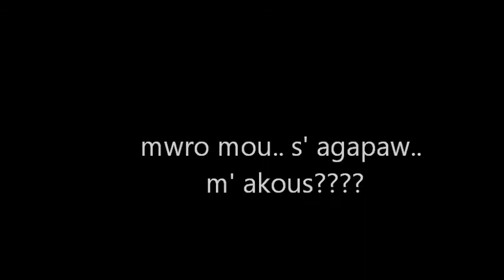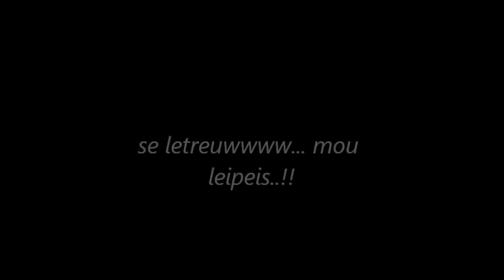s'agapaw m' akous ╰☆╮elpidaki !!